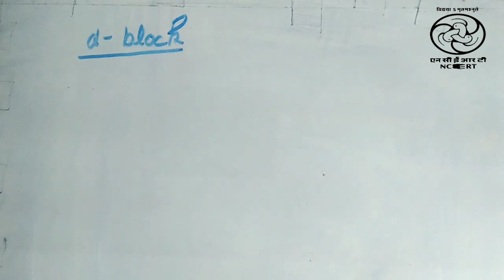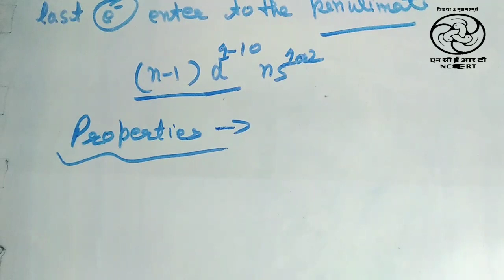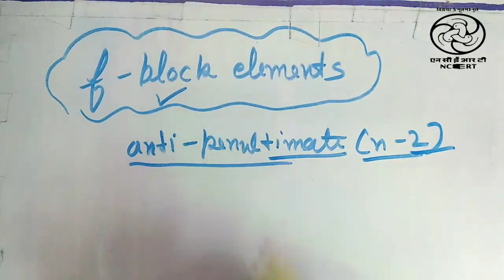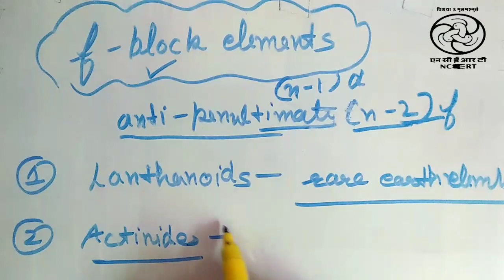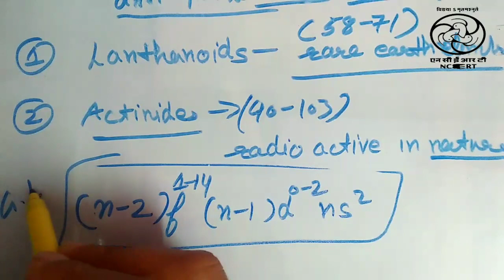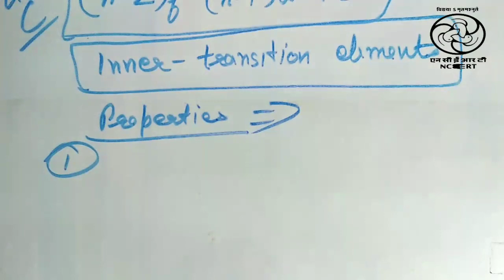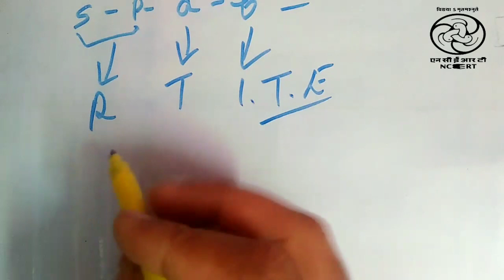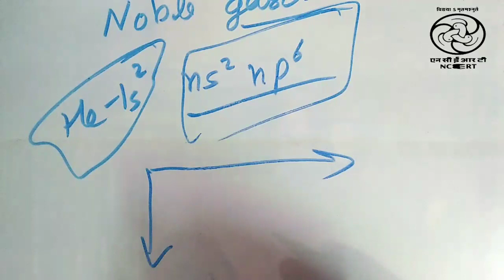D-block elements //f-block elements//it's characteristics//NCERT CHEMISTRY CLASS 11 CHAPTER 3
1 Ncert Chemistry Class 11 Part 1 And Part 2 Set

2. NCERT Chemistry Textbook for Class - 11 Part 1 & 2

3. Chemistry Textbook for Class 12 - NCERT Combo of Two Books Part 1 + Part 2 -

4. NCERT Solutions Chemistry 12th

5. Physics Part- I & II Class 11 NCERT

6. Physics Part- I & II Class 12 NCERT

7. Mathematics Textbook For Class 11 (NCERT)

8. Mathematics NCERT Textbook For Class XII Part I + Part II (English Medium)